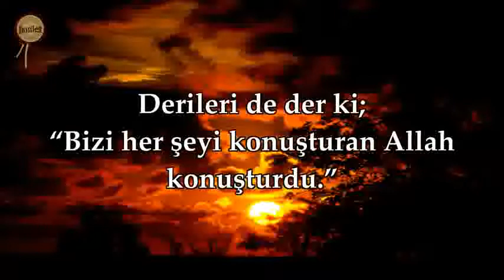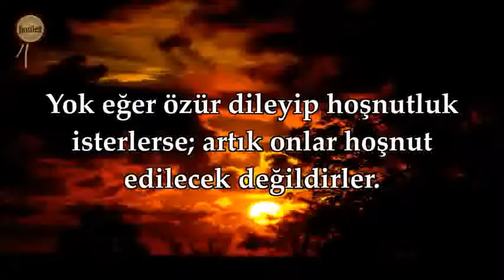Cehennemliklerin derileri nasıl şahitlik edecek Fussilet Suresi 19 24 Ebubekir Şatıri